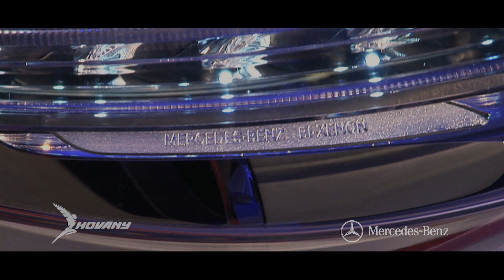Új Mercedes A-osztály "Hovány" Bemutató rendezvény (2012)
A Mercedes Hovány bemutatja: Új A-osztály
Bemutató rendezvény 2012. szeptember 13.

Szalonok:
Kecskemét, Szent László Krt . 81.
Tel.:76/501-900
Fax:76/501-909
Nyitvatartás:
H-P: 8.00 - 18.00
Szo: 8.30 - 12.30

Békéscsaba, Almáskerti Ipari Park 7.
Tel.:66/523-070
Fax:66/523-033
Nyitvatartás:
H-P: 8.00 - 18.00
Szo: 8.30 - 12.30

Készítette:
Lipard Film - Marketing és Média Megoldások
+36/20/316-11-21